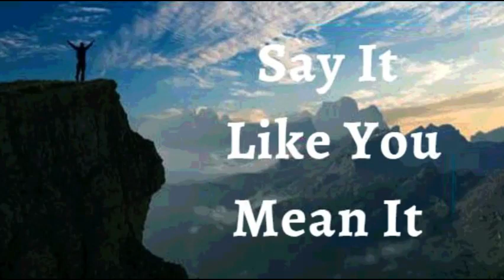2nd October 2022 Say It like You Mean It (Audio in Malayalam)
ഇത്, നാം എന്തർത്ഥമാക്കുന്നുവോ
     അതുപോലെ തന്നെ പറയണം
              02 ഒൿടോബർ 2022

        വിശ്വാസത്താലുള്ള പ്രഖ്യാപനം

ദൈവത്തിന്റെ വിശ്വസ്തത ഞാൻ അനുഭവിച്ചറിയുന്നുവെന്ന് ഞാൻ പ്രഖ്യാപിക്കുന്നു. ഞാൻ വിഷമിക്കുന്നില്ല, സംശയിക്കുന്നുമില്ല. ഞാൻ ലജ്ജിക്കാൻ ദൈവം ഒരിക്കലും ഇടവരുത്തുകയില്ല എന്നറിയുന്നതിനാൽ, എന്റെ ആശ്രയം ഞാൻ അവനിൽ കാത്തുസൂക്ഷിക്കുന്നു. ദൈവം എന്റെ ഹൃദയത്തിൽ വെച്ചിട്ടുള്ള എല്ലാ വാഗ്ദാനങ്ങൾക്കും ഞാൻ ജന്മം നൽകുന്നു. ഞാൻ എന്തായിരിക്കണമെന്ന് ദൈവം ആഗ്രഹിച്ചുവോ മുഴുവനായും ഞാൻ അതായിരിക്കുന്നു.

ദൈവികമായ ആരോഗ്യത്തിനായി
                  ഏറ്റുപറയാം

ദൈവികത, വിജയം, പൂർണ്ണത, സന്തോഷം, സമാധാനം, സമൃദ്ധി, ദൈവിക ആരോഗ്യം എന്നിവ മാത്രം വാഴുന്ന വെളിച്ചത്തിന്റെ രാജ്യത്തിലേയ്ക്ക്, ജീവന്റെ പൂർണ്ണത നിറഞ്ഞ ദൈവരാജ്യത്തിലേക്ക് ഞാൻ പ്രവേശിപ്പിക്കപ്പെട്ടു. അവിടെ എന്റെ ആത്മാവിനും, ജീവനും, ശരീരത്തിനും പൂർണ്ണമായും ക്ഷേമമാണ്.
എന്റെ ജീവിതം ദൈവത്തിന്റെ മഹത്വത്തിന്റെ സമ്പൂർണ്ണ പ്രകടനമാണ് എന്റെ ശരീരം മികച്ചതും പൂർണ്ണവുമായ ആരോഗ്യത്തോടെ കർത്താവിനെ മഹത്വപ്പെടുത്തുന്നു. ആമേൻ

        യേശുവിന്റെ നാമത്തിൽ
 ഞാൻ പറയുന്നത് ഞാൻ കാണും

ഞാൻ ശക്തനാണ്. (എഫെ 6 : 10)

ഞാൻ ആരോഗ്യവാനാണ്. (1 പത്രൊ 2 : 24)

ഞാൻ അനുഗ്രഹിക്കപ്പെട്ടവനാകുന്നു. (എഫെ 1 : 3)

ഞാൻ സ്വതന്ത്രനാകുന്നു. (യോഹ 8 : 36)

ഞാൻ ദൈവത്തിന്റെ പ്രീയപുത്രൻ ആകുന്നു. (മർക്കൊസ് 1 : 11)

ഞാൻ ദൈവത്തിന്റെയും മനുഷ്യരുടെയും കൃപലഭിച്ചവനാകുന്നു. (ഉല്പ 39 : 2 - 3)

ഞാൻ എന്റെ കണ്ണുകളാൽ കാണുന്നതിനെ കുറിച്ചല്ലാ, മറിച്ച് വിശ്വാസത്താൽ ആശിക്കുന്നതും കാണാത്ത കാര്യത്തെ കുറിച്ചും സംസാരിക്കുന്നു. (2 കൊരി 4 : 18)

ഞാൻ വിലയേറിയ വിത്ത് ആകുന്നു. (ലൂക്കൊ 8 : 15)

 ഞാൻ ദൈവത്തിന്റെ ഭവനത്തിൽ നല്ല നിലത്ത് നട്ടിരിക്കുന്ന വിത്ത്പോലെയാകുന്നു. (സങ്കീ - 92 : 11)

ഞാൻ യഹോവയുടെ സന്നിധിയിൽ നല്ല പന വൃക്ഷംപ്പോലെ തഴയ്ക്കുകയും,ദേവദാരുപോലെ വളരുകയും ചെയ്യുന്നു.   (സങ്കീ 92 : 12)

ഞാൻ തക്കകാലത്തു ഫലം കായിക്കുന്ന വൃക്ഷംപ്പോലെയാകുന്നു. (സങ്കീ 1 : 3)

ഞാൻ തളിർത്തും, പുഷ്ടിവെച്ചും, പച്ചപിടിച്ചും, ഇരിക്കുന്നു. (സങ്കീ 92 : 14)

എന്റെ വാർദ്ധക്യത്തിലും ഞാൻ പുതുതായും, പുഷ്ടിപ്പെട്ടും ഇരിക്കും. (സങ്കീ 92 : 14)

എന്റെ ഇലകൾ വാടാത്തതാണ്, എന്റെ എല്ലാപ്രവർത്തികളും യേശുവിന്റെ നാമത്തിൽ, അനുഗ്രഹിക്കപ്പെടുന്നു. (സങ്കീ.1,3)

യേശുവിന്റെ നാമത്തിൽ, സകലവും എനിക്കു നന്മെക്കായി കൂടി വ്യാപരിക്കുന്നു. (റോമ 8 : 28)

ക്രിസ്തുയേശുവിൽ സ്വർഗ്ഗത്തിലെ സകല ആത്മികാനുഗ്രഹത്താലും ഞാൻ അനുഗ്രഹിക്കപ്പെട്ടിരിക്കുന്നു (എഫെ 1 : 3)

ഞാൻ  ആത്മാവാകുന്നു

⚓ എന്റെ മനസ്സിനോടു  ഞാൻ  പറയുന്നു ക്രിസ്തുവിന്റെ  മനസ്സെന്നപ്പോലെ തികഞ്ഞ മനസ്സുളളവളായിരിക്ക.  ദൈവവചനത്താൽ ഞാൻ കല്പിക്കുന്നു ക്രമീകരിക്കപ്പടുക

⚓ എന്റെ എല്ലുകളും, സന്ധികളും തരുണാസ്ഥികളും ക്രമീകരിക്കപ്പടുന്നു.

⚓ എന്റെ ശരീരത്തിലെ മുഴുവൻ അവയവങ്ങളും മികച്ച രീതിയിൽ പ്രവർത്തിക്കുന്നു.

⚓ പുതുതായി ജനിച്ച കുഞ്ഞിന്റെയും ദൈവത്തിന്റെയും സൗന്ദര്യം എന്നപോലെ എന്റെ ചർമ്മം മിനുസമാർന്നതും ആരോഗ്യകരവുമാണ്

⚓ എന്റെ തലമുടിക്ക് ബലവും ജീവനും ഞാൻ കൽപ്പിക്കുന്നു. എന്റെ തലമുടിയുടെ കൊഴീച്ചിൽ  വിട്ടുമാറി യഥാസ്ഥാനത്ത് തുടരുവാൻ ഞാൻ കൽപ്പിക്കുന്നു. വളർച്ച ആവശ്യമുള്ളിടത്ത് ഞാൻ വളർച്ച കൽപ്പിക്കുന്നു.

 ⚓ എന്റെ ആമാശയം ശക്തിപ്പെട്ടതാണ്.  കഴിക്കുന്ന എല്ലാ ഭക്ഷണങ്ങളും ദഹിപ്പിക്കുവാനും, ആഗിരണം ചെയ്യുവാനും, സ്വാംശീകരിക്കുവാനും, മാലിന്യങ്ങൾ പതിവായി പുറന്തള്ളുവാനും എന്റെ ദഹനവ്യവസ്ഥയ്ക്ക് കഴിയുന്നു.

⚓ ഞാൻ  മദ്യം, പുകവലി, മയക്കുമരുന്ന്  അമിതമായ ഭക്ഷണം, ഉറക്കം, അലസത, നീട്ടിവെക്കൽ, കുശുകുശുപ്പ്, അമിതമായ ചിലവുകൾ, നൂതന സാങ്കേതികവിദ്യകൾ, സാമൂഹിക മാധ്യമങ്ങൾ,  എന്നീ സകല ആസക്തികളുടെയും അടിമത്വത്തിൽ നിന്നും സ്വതന്ത്രനാകുയും, ഇവയുടെ മേൽ ഞാൻ പരിപൂണ്ണ ആധിപത്യം സ്ഥാപിക്കുകയും, ക്രിസ്തുവിനോടുള്ള അനുസരണത്തിലും ഞാൻ ആയിരിക്കുന്നു. ഈ ഭൂമിയിൽ ഞാനും യേശുവിനെപ്പോലെ തന്നെ ആയിതീരുന്നു